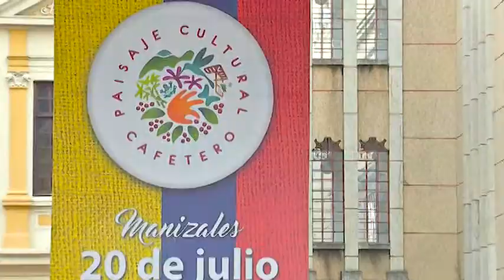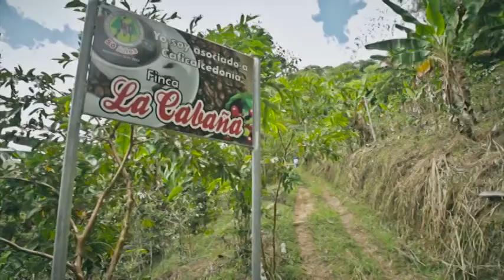Homenaje al Paisaje Cultural Cafetero de Colombia | 4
Homenaje al Paisaje Cultural Cafetero de Colombian | Manizales 20 de julio en conmemoración a la independencia de Colombia.